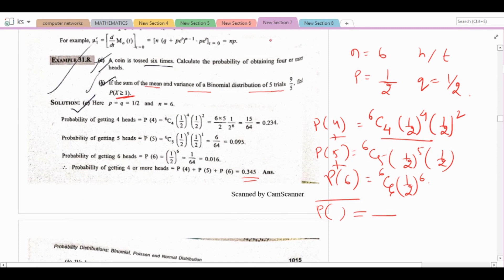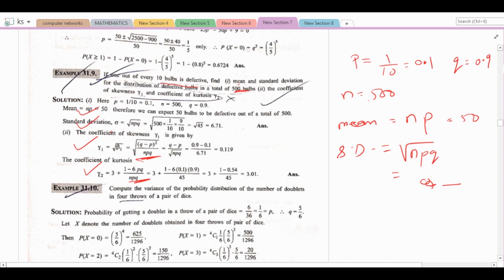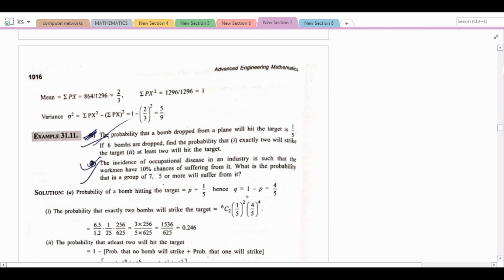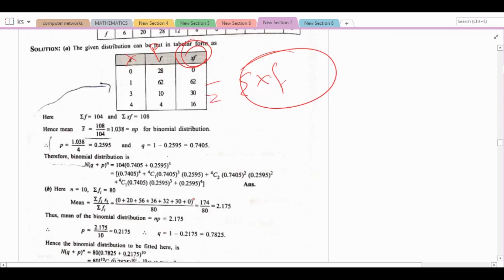BINOMIAL DISTRIBUTION(PROBABLITY)||BTECH||4TH SEM||APPLIED MATHEMATICS-4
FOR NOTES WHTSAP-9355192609